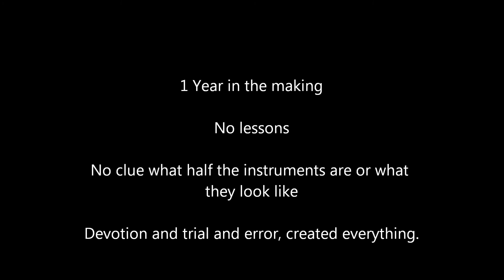1 Year in the making